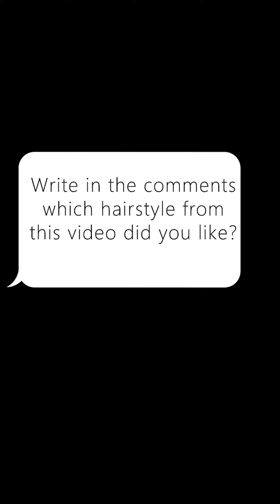Beautiful SHORT BOB HAIRCUTS 2021